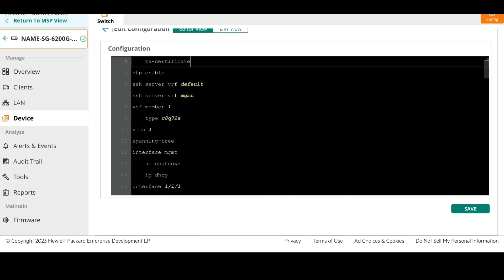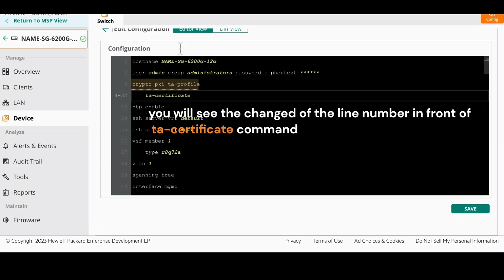Install a trusted root certificate on CX Switches using Aruba Central MultiEdit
Install a trusted root certificate on CX Switches using Aruba Central MultiEdit TechDemo!